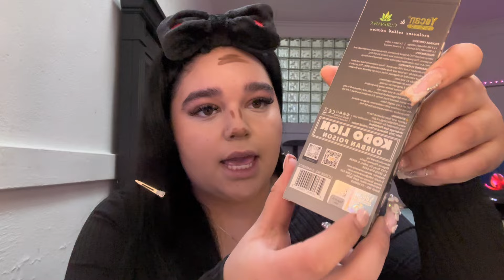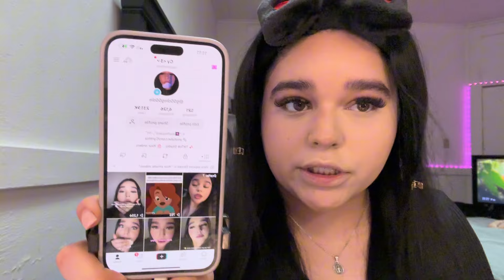Let’s talk about it | FADED GRWM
Links to the products i reviewed ;

welcome to the family and thank you guys so much for 2k ❤️❤️❤️
forever grateful ❤️

Age :21
Camera : iPhone 14/15 & canon sx740